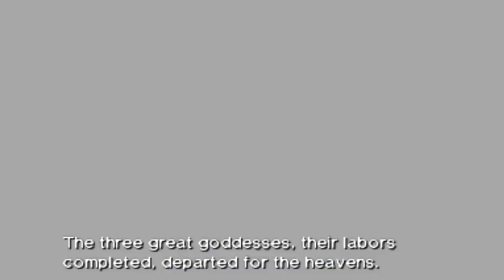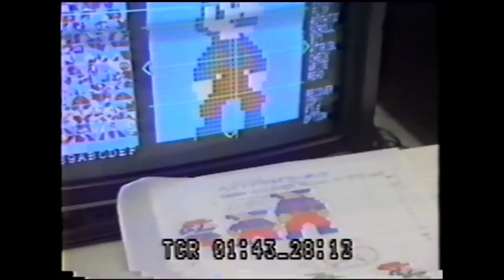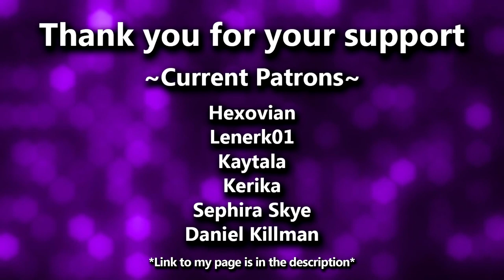What Makes Zelda Games So Iconic in Gaming? [ft. Croton]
The Legend of Zelda series is by far one of the biggest out there, what makes it so iconic? Me and my friend Croton discuss that in this video, cheers and enjoy!

Thank you so much for checking out the video, if you enjoyed it make sure to leave a like and if you wanna see more of my Zelda and Nintendo videos be sure to subscribe, cheers!